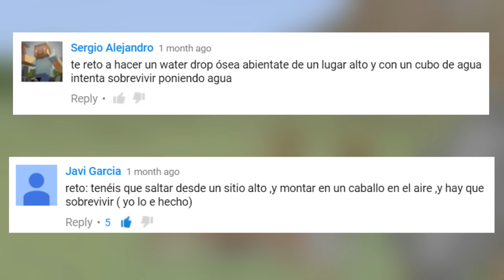Road to Wither 2: Construyendo una Comunidad #2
En el capítilo de hoy el reto que nos dejaron lo superamos... sin embargo perdí una vida por lo que deben de dejarme una pregunta a la que responderé en el siguiente capítulo...

-Ask: RafikkiTrefa
-Skype: RafikkiTrefa
-Pagina de Facebook: RafikkiTrefans
-GT Xbox: AlienPredator19 (Lista de amigos llena)
-Steam ID: AlienPredator19